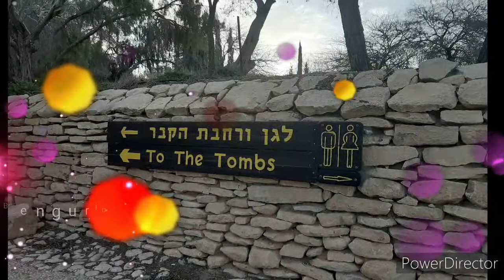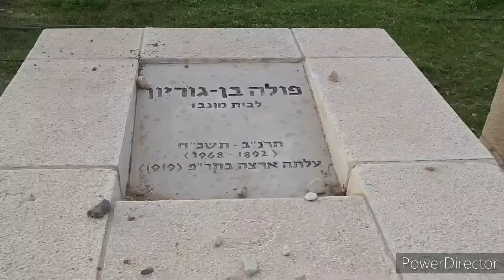Bengurion Tomb ,Wilderness of Zin at Negev desert Israel